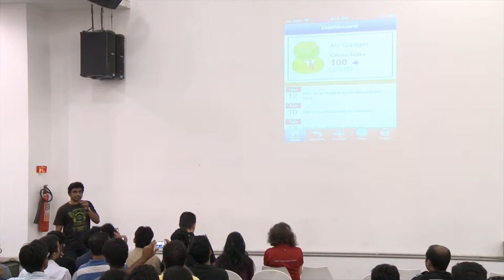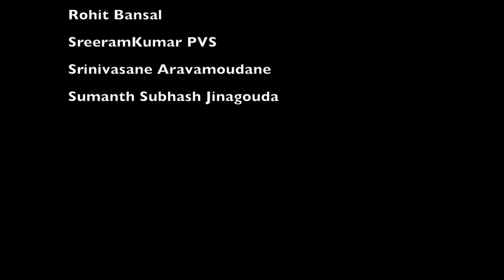preTechEd InnoJam Bangalore 2012 - team 11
The final presentation of team 11 at the preTechEd InnoJam Bangalore 2012